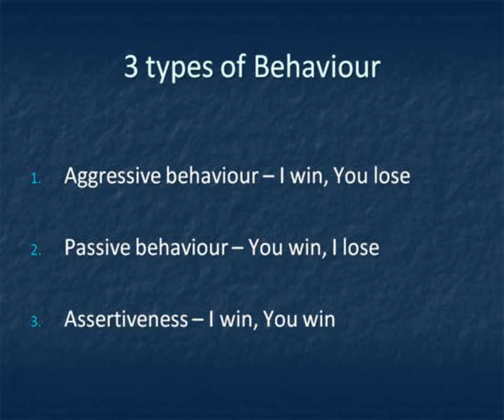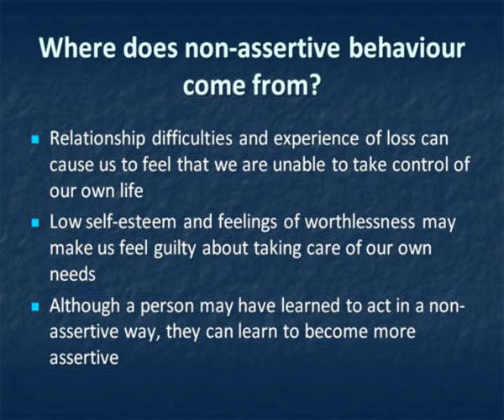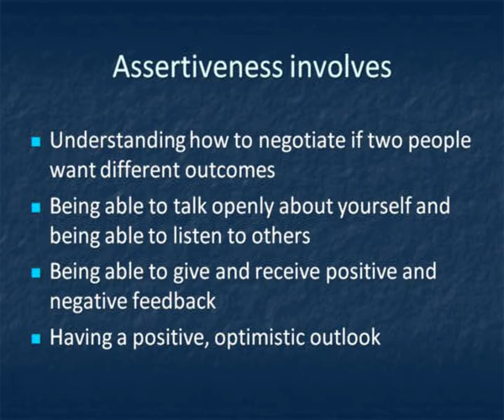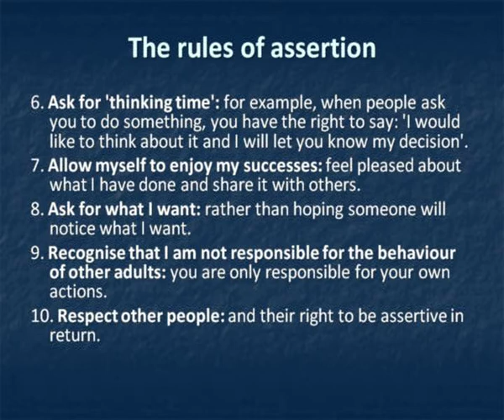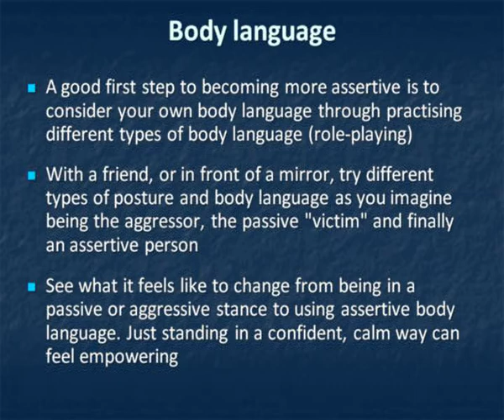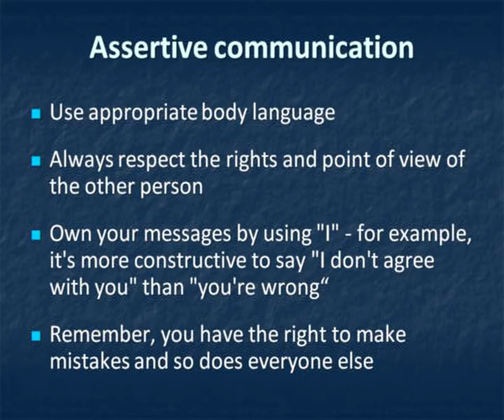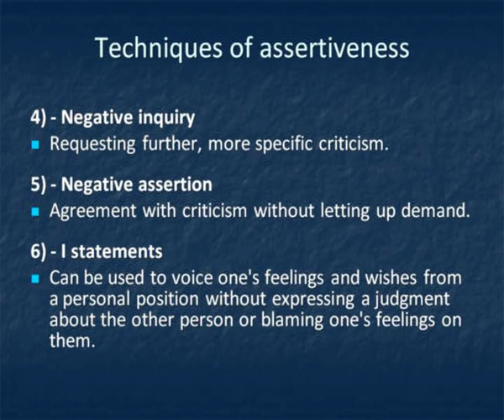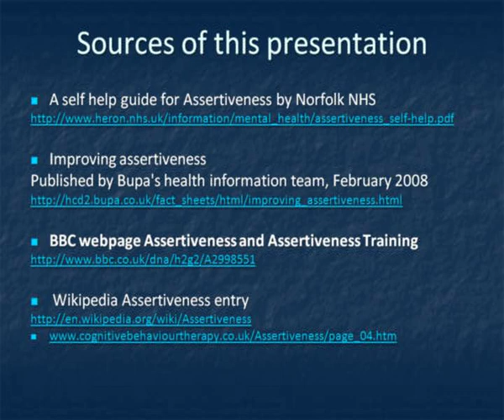Assertiveness.avi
Training video on assertiveness skills.  Contrast aggression and passive behaviour with positive assertive behaviour